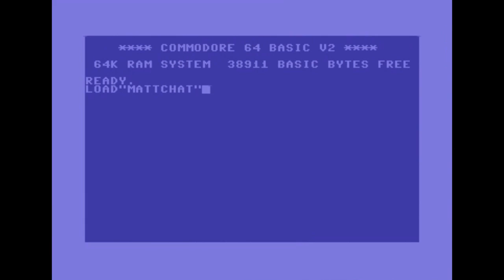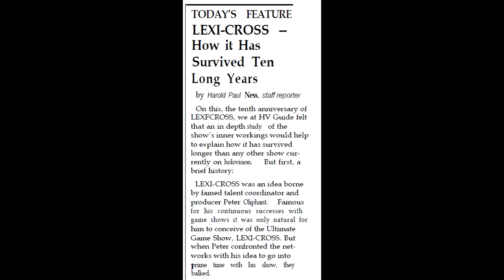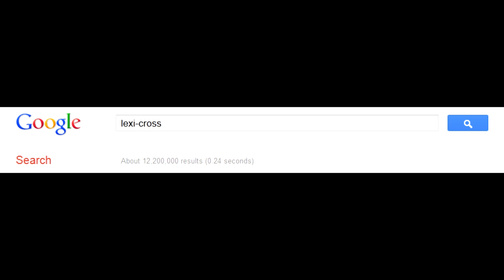Matt Chat 135: Peter Oliphant on Lexi-Cross and Mr. Cool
In this tell-all interview, Peter gives us the dirt on moving from a career as a child actor to a prodigy programmer. He's got his first big game, but Mattel claims ownership--but only after they reject it...Peter's next big game is saddled with a bad name that causes it to get wrongly classified as a sports title. Peter also explains why he likes the Atari 800 better than the Apple II and Commodore 64.

Do you think I did a good job making this episode? If so, toss a few dollars into my horn!